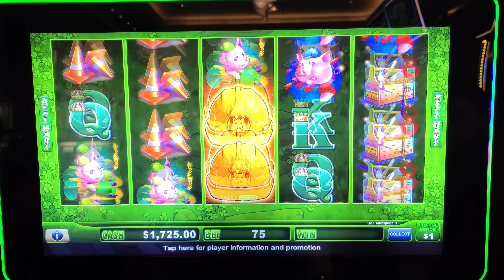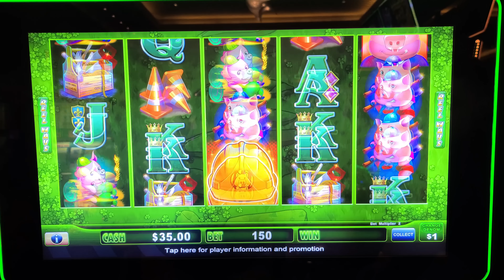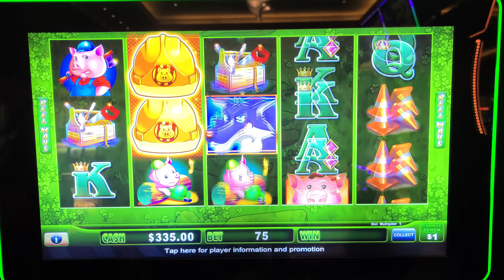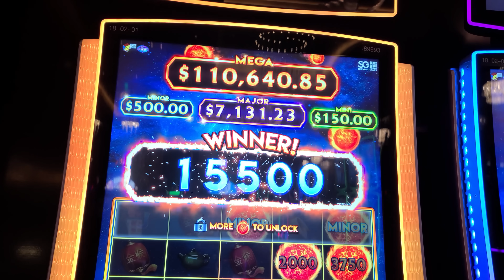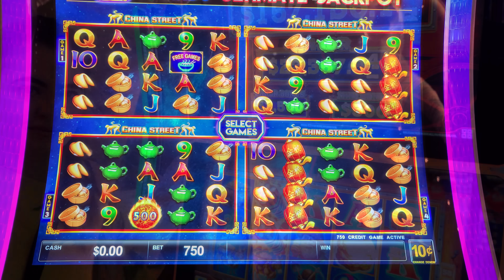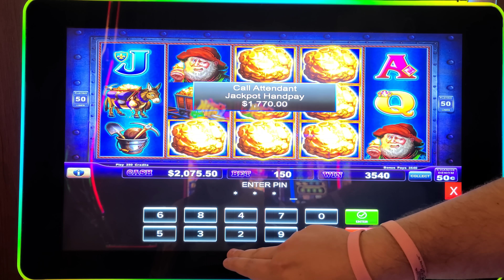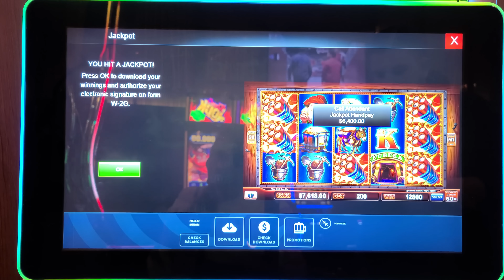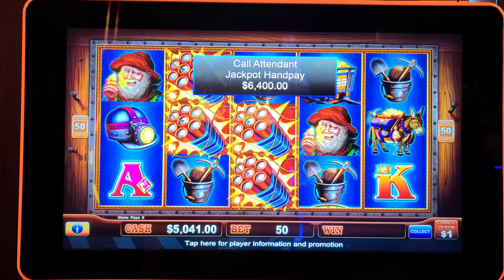THIS JACKPOT Is Why You Never Forget Your Players Card!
Lady Luck HQ is at The Hardrock Hotel & Casino in FL.

Today we are playing on Huff n puff, Then Fire Link Then Eureka Blast  High Limit Slot Machine. We have such an excited run today in the hight limit room. A ton Of bonus games and several jackpots handpays.

👀 Want to see more live slot play from lady luck slots on her slot channel --- YOU MUST WATCH THIS NEXT!